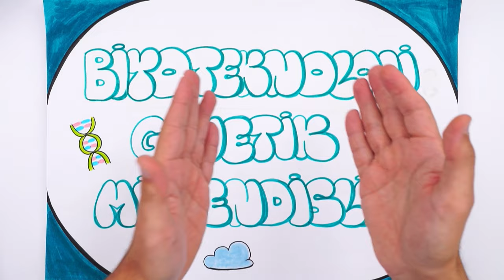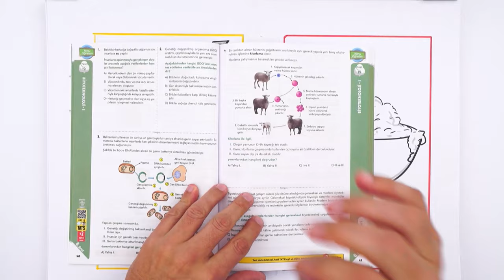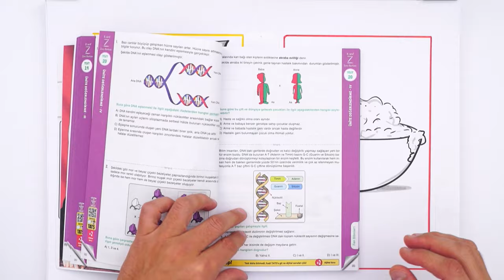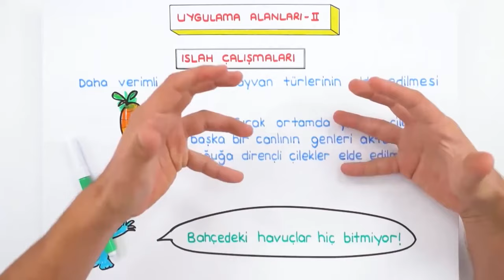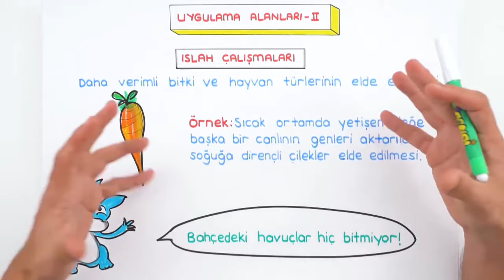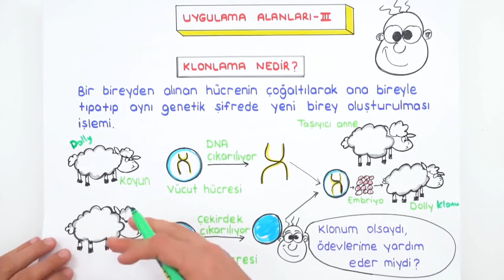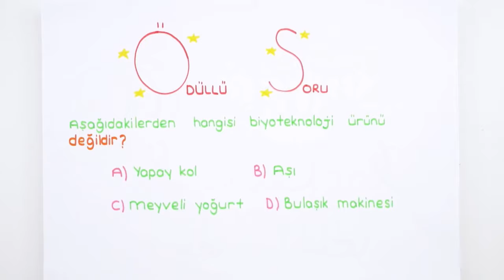Biyoteknoloji: Genetik Mühendisliği 🧬 8.Sınıf Fen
2023LGS Kampı heyecanı devam ediyor! Sene boyunca canlı yayınlar, yeni nesil soru çözümleri, challengelar, LGS Günlükleri ve motivasyon videoları ile seninleyiz! Bugün Fen dersinin "Biyoteknoloji: Genetik Mühendisliği " konusunu öğreniyoruz. Hazırsan serüvenimiz başlıyor🚀